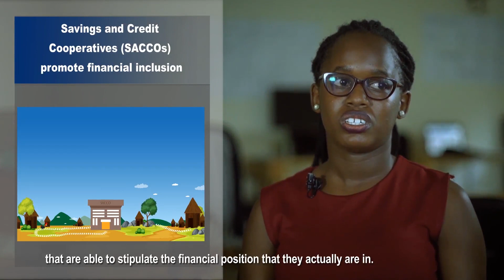Ensibuuko , Feed the Future USAID Documentary with animation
2019